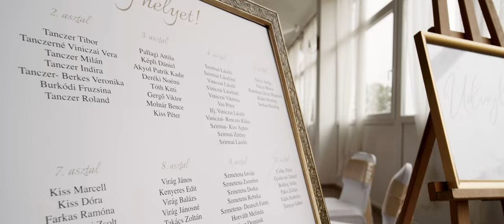Mary & Olivér - Wedding Highlights / Tarnóca Kúria | Precam Media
Mary & Olivér esküvői Highlights videója 🥰🎥

// Tarnóca Kúria

Sok Boldogságot!❤️